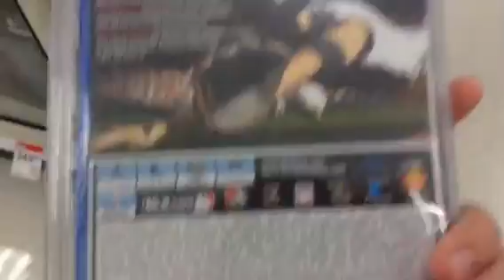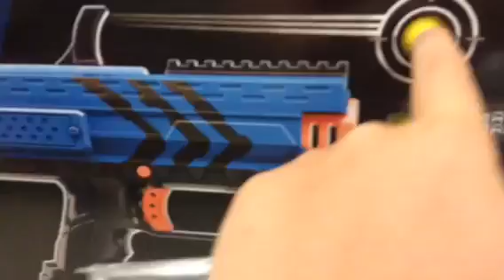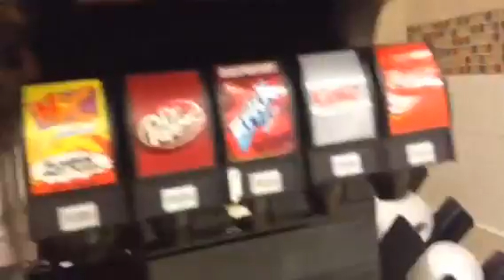I'm buying. MLB16-Vlog5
Brady2850